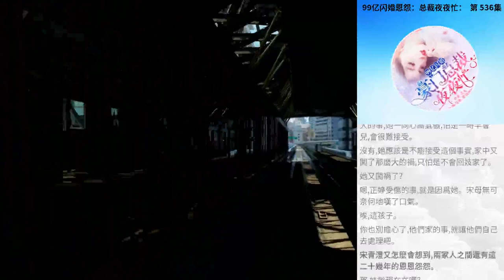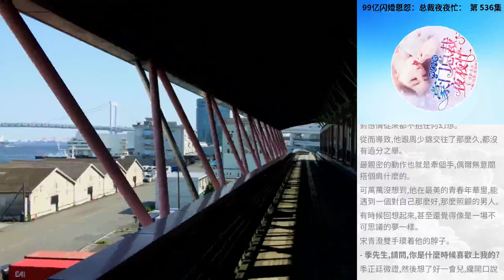99億閃婚恩怨：總裁夜夜忙： 第 536集